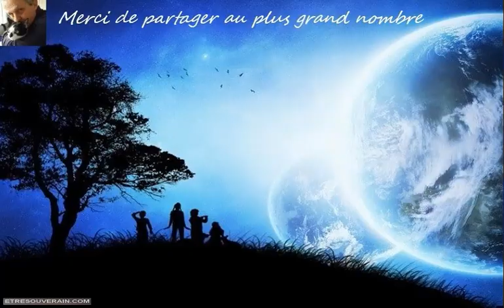Comment faire de grands pas en avant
Nous avons une approche très pratique de notre propre spiritualité. Nous examinons ce qui fonctionne pour nous et ce qui ne fonctionne pas, et nous apportons des changements en fonction de ce que nous ressentons à propos d’une pratique particulière ou d’un point focal particulier. Notre évolution spirituelle est liée à la vôtre ; elle est en fait très similaire.